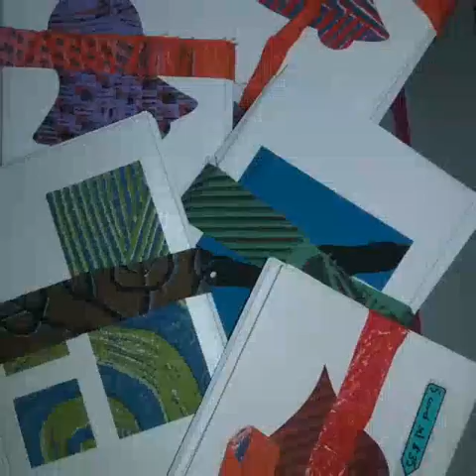Showcasing Starwin Shopfront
Showcasing some of the special gifts available at our Starwin Shopfront - more

Shop 2/93 Mitchell street, Darwin, Northern Territory

We are the leading social enterprise in the Northern Territory & we are a certified BCorp - shop with us;

"where your change creates community change"